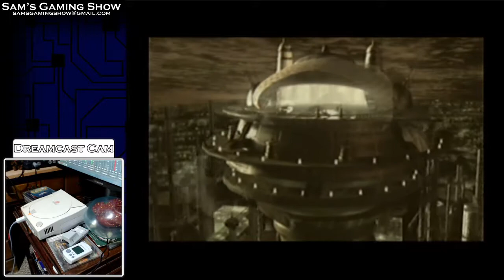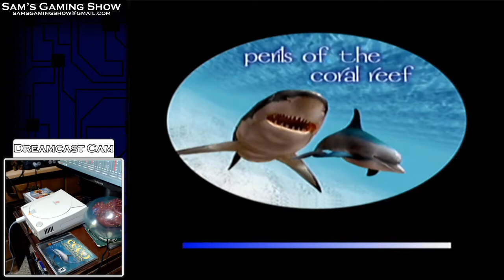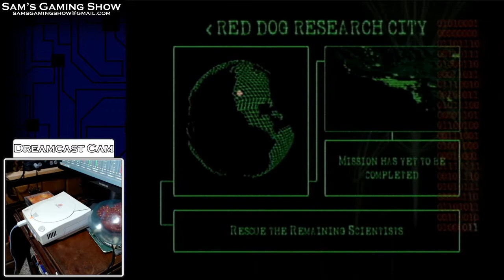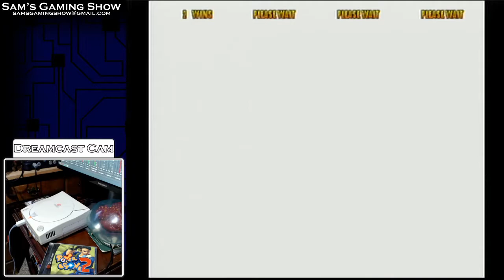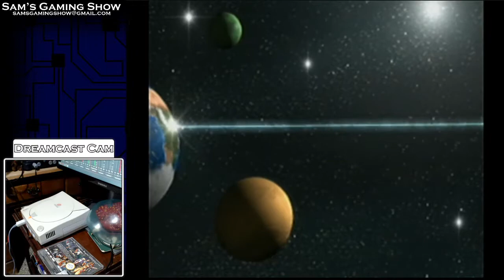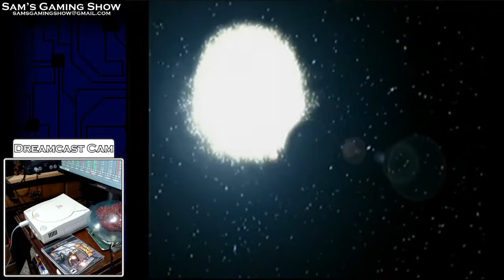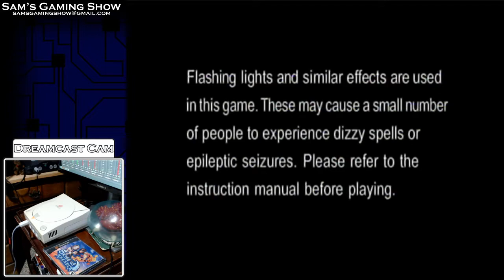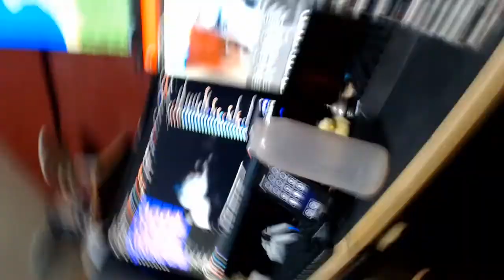Sam's Gaming Show Live - Dreamcast Showcase (Part 3)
Day 2 of the Dreamcast 21's birthday showcase with a real console.

0:00 - Pre-Stream
1:09 - Vigilante 8: 2nd Offense
24:33 - Ecco: Defender of the Future
48:51 - Speed Devils
01:17:37 - Red Dog: Superior Firepower
01:39:18 - Power Stone
01:55:46 - Power Stone 2
02:06:32 - Armada
02:29:15 - Evolution: The World of Sacred Device
03:15:05 - Evolution 2
03:31:29 - Tomb Raider Chronicles
04:01:44 - Skies of Arcadia